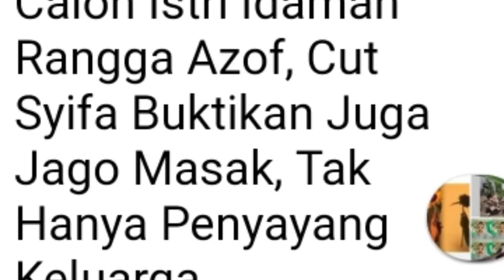MAKIN BAPER.!! CALON ISTRI IDAMAN RANGGA AZOF,CUT SYIFA BUKTIKAN JUGA JAGO MASAK.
MAKIN BAPER.!! CALON ISTRI IDAMAN RANGGA AZOF,CUT SYIFA BUKTIKAN JUGA JAGO MASAK TAK HANYA PENYAYANG KELUARGA.

_asalamualaikum_

selamat datang di ami tv chanel terimakasih untuk kalian yang sudah bergabung di chanel ini.

agar kalian selalu mendapatkan notifikasi jika chanel ini update informasi terbaru.

_wasalamualaikum_
rangga azof
cut syifa